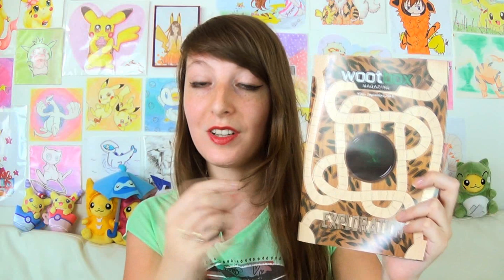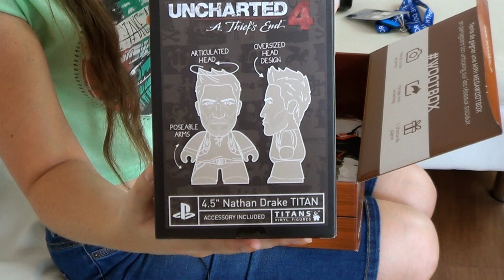WOOTBOX SEPTEMBRE 2016 | UNBOXING - JUMANJI ? JE PARS EN EXPLORATION !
Wootbox septembre 2016 ! Unboxing de la Wootbox EXPLORATION du mois de septembre 2016 ! La Wootbox est à l'effigie de la boite de jeu Jumanji, célèbre film de mon enfance !

♡ En partenariat avec Wootbox.

Musique libre de droit :
- Bibliothèque YouTube

xPikami ♡